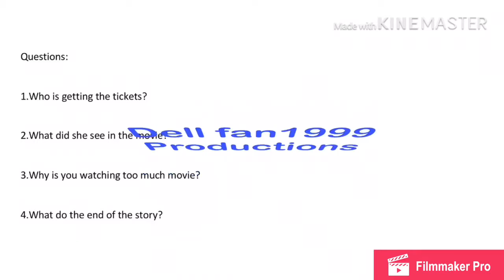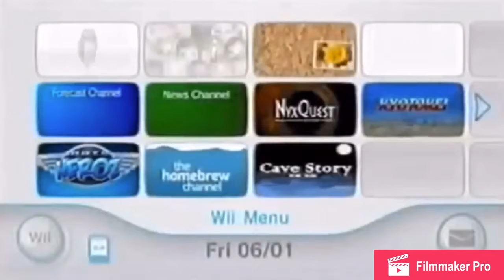Nintendo startup logo history #7